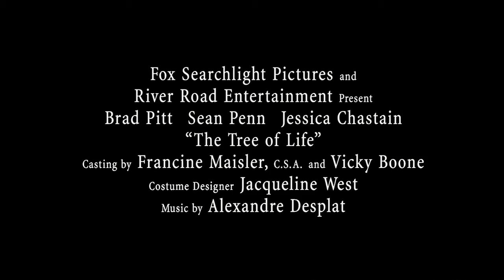The Tree of Life - Official Trailer[HD]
Directed: Terrence Malick
Release date(s): May 27, 2011
Cast: Brad Pitt
           Sean Penn
           Jessica Chastain

Plot:

Details of the plot released by sources involved in the production have been minimal. It is described as a 1950s period piece. The first official description of the film emerged from foreign sales agent Summit Entertainment's official website on September 21, 2008, in the form of a thematic summary of the film, describing it as the tale of a Texan boy's journey from the innocence of childhood to his disillusioned adult years as a "lost soul in the modern world", and his quest to regain meaning in life.
An official synopsis was later released at the 2010 American Film Market:
From the Desk of Terrence Malick.
We trace the evolution of an eleven-year-old boy in the Midwest, Jack, one of three brothers. At first all seems marvelous to the child. He sees as his mother does with the eyes of his soul. She represents the way of love and mercy, where the father tries to teach his son the world's way of putting oneself first. Each parent contends for his allegiance, and Jack must reconcile their claims. The picture darkens as he has his first glimpses of sickness, suffering and death. The world, once a thing of glory, becomes a labyrinth.
From this story is that of adult Jack, a lost soul in a modern world, seeking to discover amid the changing scenes of time that which does not change: the eternal scheme of which we are a part. When he sees all that has gone into our world's preparation, each thing appears a miracle—precious, incomparable. Jack, with his new understanding, is able to forgive his father and take his first steps on the path of life.
The story ends in hope, acknowledging the beauty and joy in all things, in the everyday and above all in the family—our first school—the only place that most of us learn the truth about the world and ourselves, or discover life's single most important lesson, of unselfish love.
In an October 2008 interview, production designer Jack Fisk, a longtime Malick collaborator, suggested that the director is attempting something radical. He also implied that details of the film are a close secret. In early March 2009, visual effects artist Mike Fink revealed to Empire Magazine that he was working on scenes of prehistoric Earth for the film. The similarity of the scenes Fink describes to descriptions of a hugely ambitious project entitled Q that Malick worked on soon after Days of Heaven has led to speculation that The Tree of Life is a resurrection of that abandoned project. The website aintitcool.com has since reported that the prehistoric scenes are being filmed for a separate, IMAX-specific project "depicting the birth and death of the universe." That film is being described as "not narratively connected" to The Tree of Life; rather they are "thematically complementary pieces."